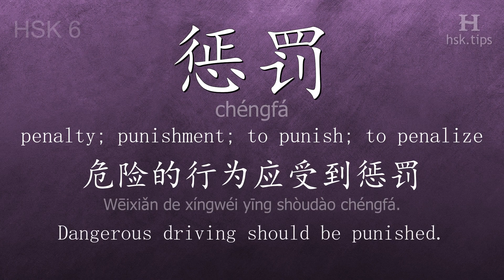Chinese HSK 6 vocabulary 惩罚 (chéngfá), ex.5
In this video the chinese character is from HSK level 6. And it is "惩罚", pinyin: "chéngfá", which means "penalty; punishment; to punish; to penalize".
Listen to native mandarin speakers saying "惩罚" and the example: "危险的行为应受到惩罚。", it means "Dangerous driving should be punished."